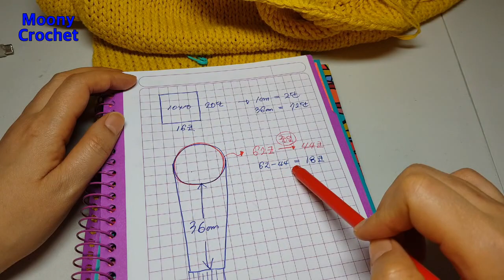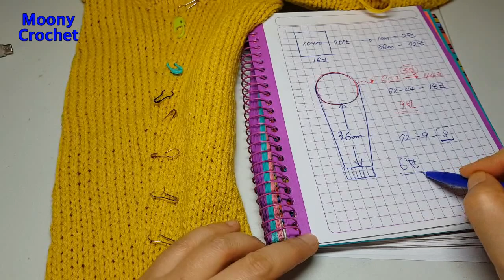대바늘 브이넥가디건/part2/소매 줄이기,앞섶,단추구멍내기,주머니달기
실사용량:650그램, 77size기준
바늘:7밀리,6밀리(고무단)
실정보:라라뜨개/(가는실)면튜브사 머스터드엘로우

가는실은 3합 사용, 굵은실은 2합사용